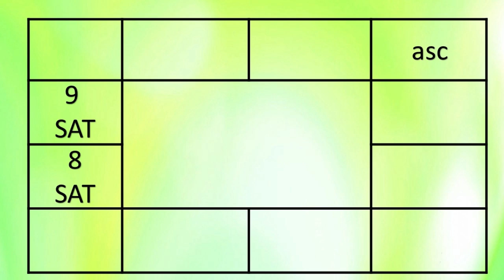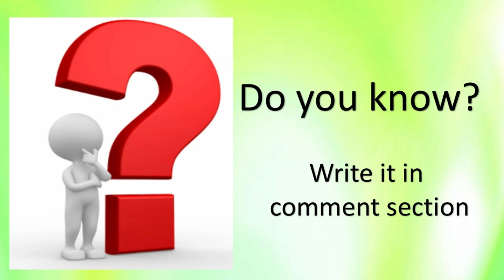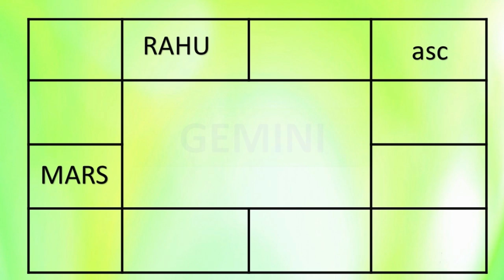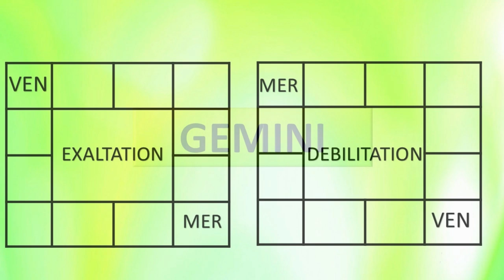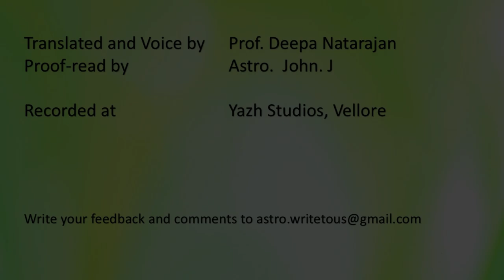1326 - LESSON 8 - MOST BENEFICIAL PLANET TO GEMINI#adityaguruji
LESSON 8 - MOST BENEFICIAL PLANET TO GEMINI#adityaguruji